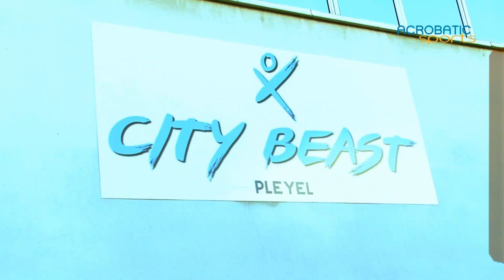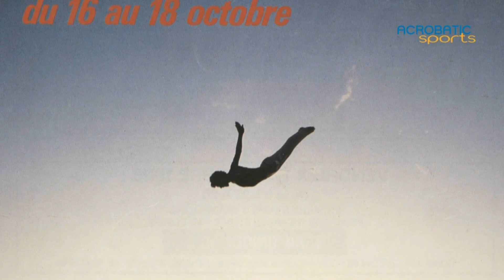Envol N° 27 Novembre 2016